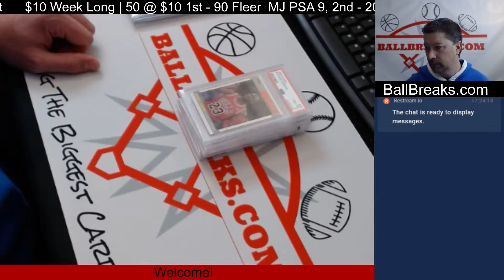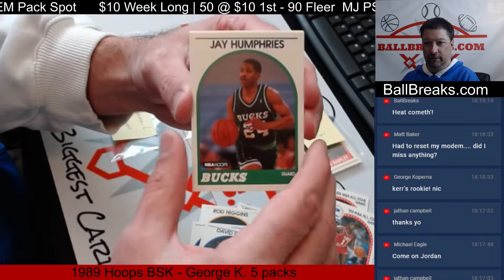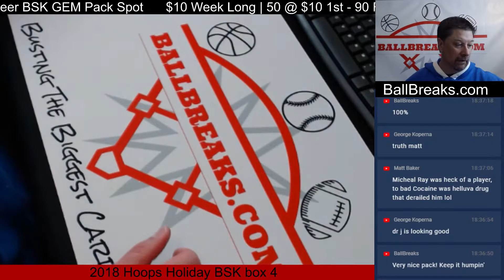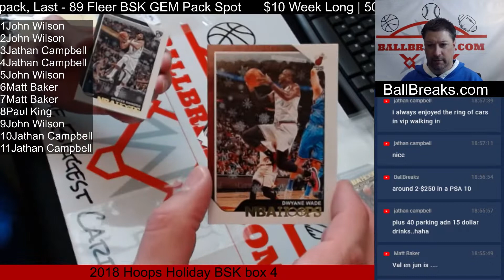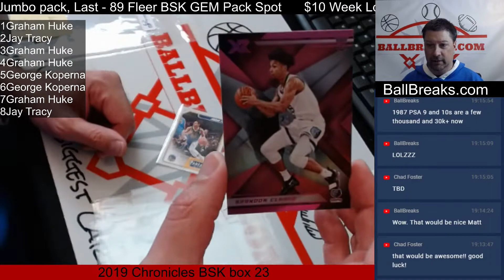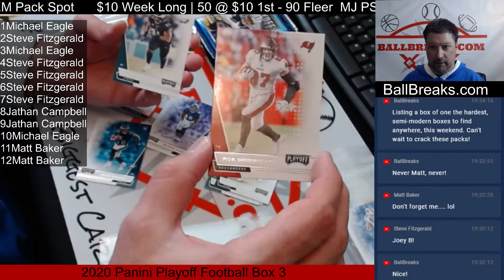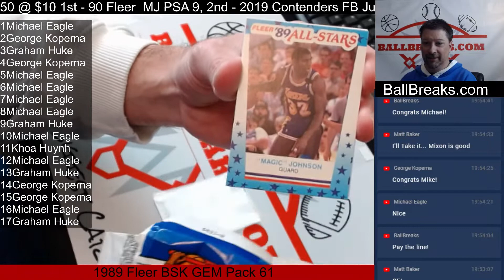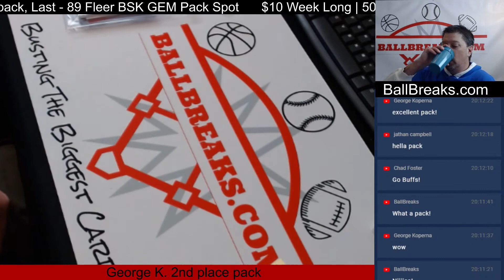BallBreaks.com Live Show 1-20-21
Breaking packs and boxes of baseball, basketball and football cards LIVE with all the entertainment!